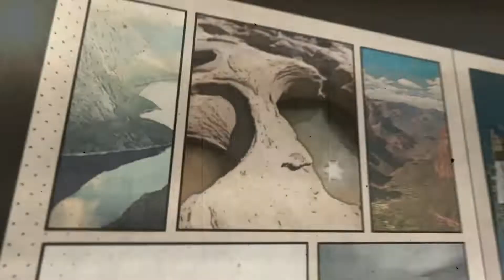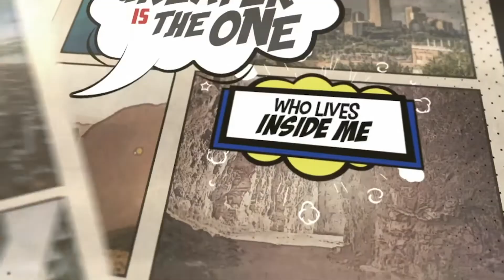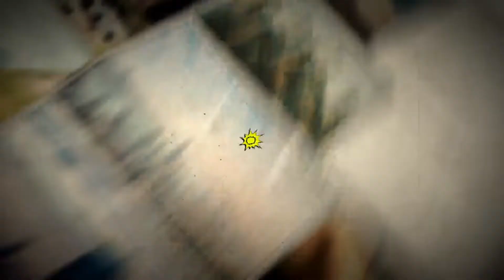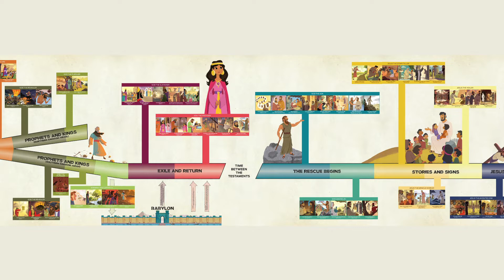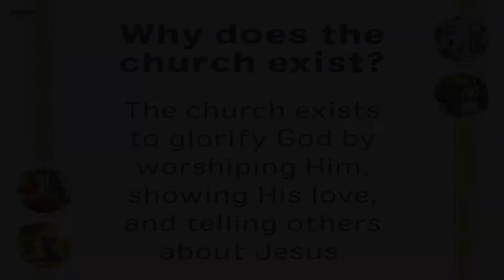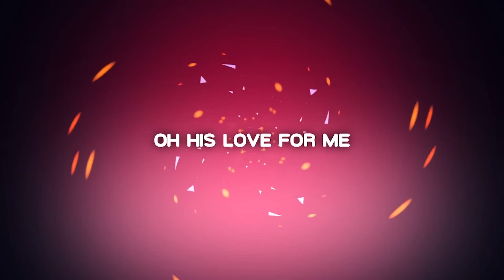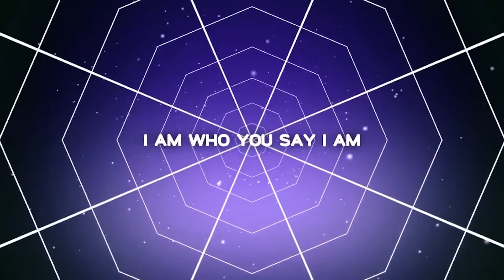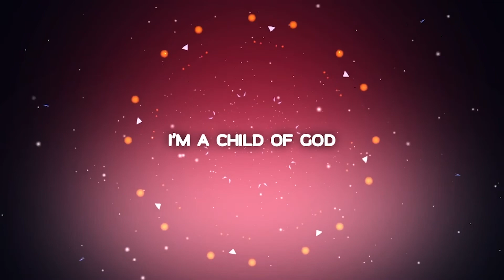AHCC Kids EPISODE 67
Philip and the Ethiopian Man.